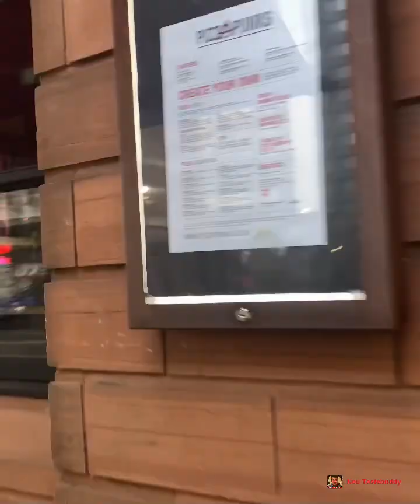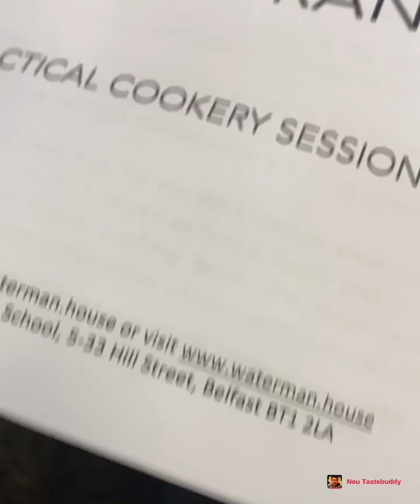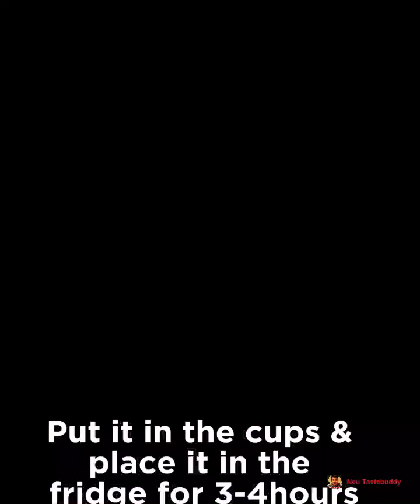Best of France Experience at Waterman House Cookery School|A Michelin Star Restaurant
BEST OF FRANCE Experience at Waterman House Cookery School

Starter: Smoked Mackerel Pâté
Main: Perfect Steak (Medium Rare-my preference)
Steak Sauce: Peppercorn Sauce
Side dish: Pomme Dauphinoise
Dessert: Chocolate Mousse